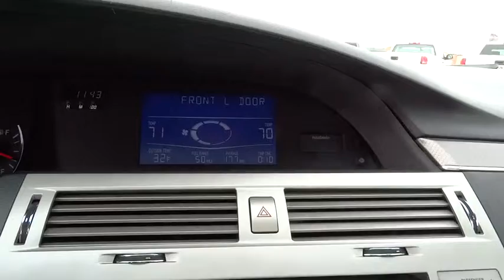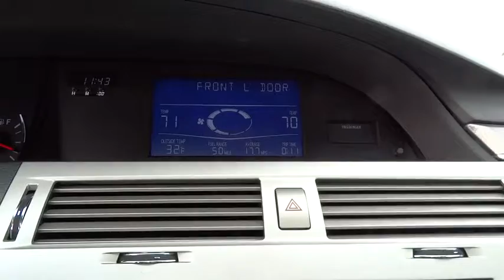2008 Toyota Avalon Tulsa, Broken Arrow, Owasso, Bixby, Green Country, OK S5440B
2008 Toyota Avalon

Ferguson Superstore
1601 N Elm Place